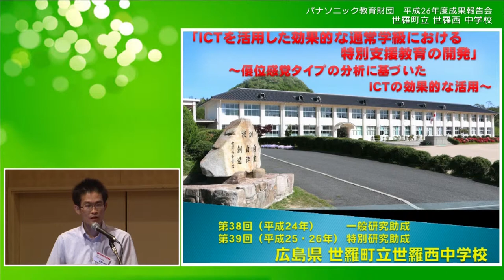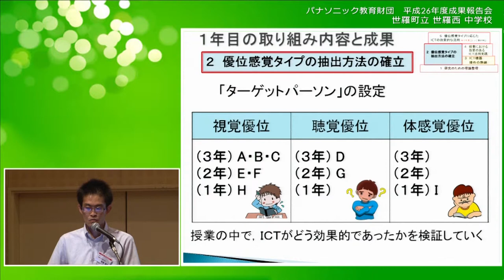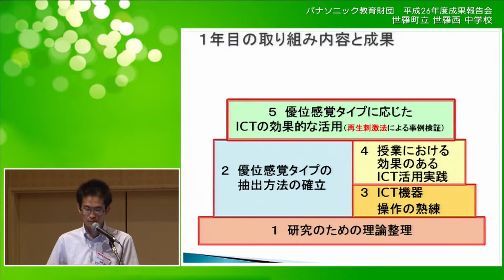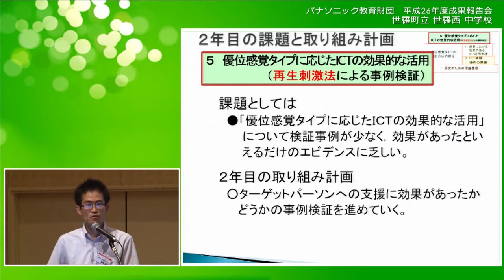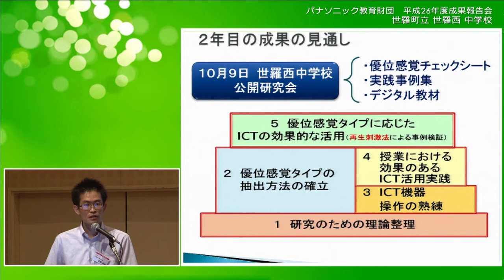世羅町立世羅西中学校│中間成果報告│平成26年度実践研究助成成果報告会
この動画では、世羅町立世羅西中学校の中間成果報告をご覧いただけます。